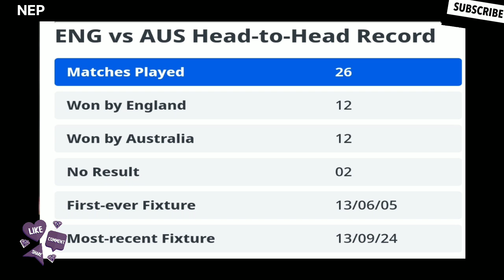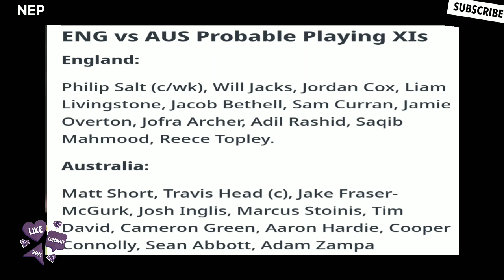Live updates:- England vs Australia 3rd T20I live cricket match news updates 2024 | AUS vs ENG live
ENG vs AUS Match Prediction
Who will win today’s 3rd T20I match between ENG vs AUS
Currently, the series between Australia and England is tied at 1-1
Live updates
England vs Australia 3rd T20I live cricket match news updates 2024  AUS vs ENG live
ENG vs AUS Pitch Report How will surface at Old Trafford in Manchester for England vs Australia 3rd T20 play
ENG vs AUS 3rd T20 highlights
ENG vs AUS 3rd T20 prediction
ENG vs AUS 3rd T20 dream 11 prediction
ENG vs AUS 3rd T20
ENG vs AUS 3rd test day 1
ENG vs AUS 3rd test
ENG vs AUS 3rd test 2019
ENG vs AUS 3rd odi 2020 highlights
ENG vs AUS 3rd odi 2018 highlights
ENG vs AUS 3rd test day 2 highlights
ENG vs AUS 3rd test highlights
ENG vs AUS 3rd odi highlights 481 runs
ENG vs AUS 3rd highlights
ENG vs AUS live score
AUS vs ENG 2nd T20
AUS vs ENG 2nd T20 dream 11 prediction
AUS vs ENG 2nd T20 prediction
AUS vs ENG 2nd T20 pitch report
AUS vs ENG 2nd T20 highlights 2024
AUS vs ENG 2nd test day 1
AUS vs ENG 2nd test day 5
AUS vs ENG 2nd test day 2
AUS vs ENG 2nd test
AUS vs ENG 2nd test day 4
Naresh English Programme
AUS vs ENG 2nd innings highlights
AUS vs ENG 2nd test highlights
AUS vs ENG 2nd T20 highlights 2023
AUS vs ENG 2nd odi highlights 2023
AUS vs ENG 2nd batting highlights
AUS vs ENG 2nd innings batting
Naresh English Programme
ENG vs AUS 2nd T20 dream 11 prediction
AUS vs ENG 2nd T20 highlights 2022
AUS vs ENG T20 2nd innings highlights
AUS vs ENG 2nd T20 highlights
AUS vs ENG 2nd T20 2020
Naresh English Programme

Live updates
England vs Australia 3rd T20I live cricket match news updates 2024
AUS vs ENG live